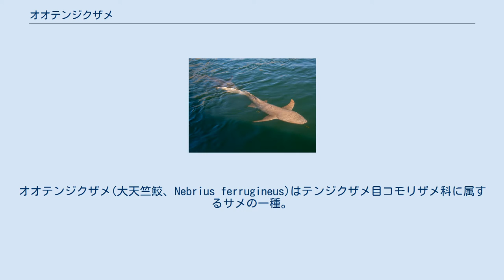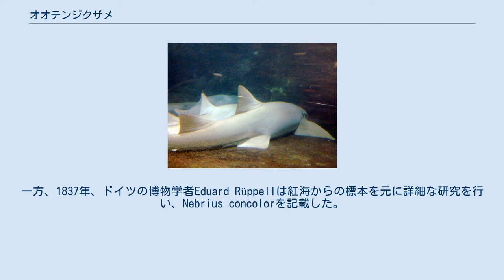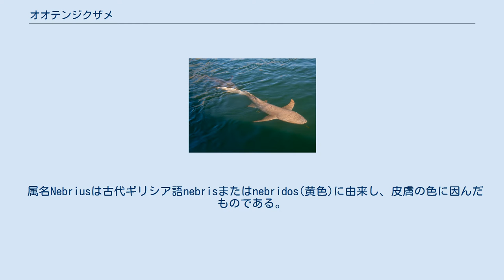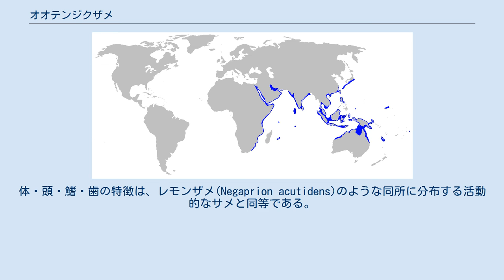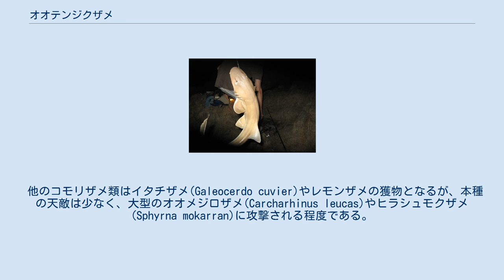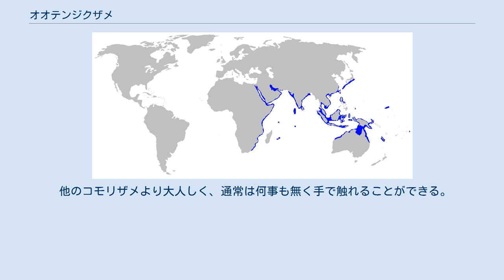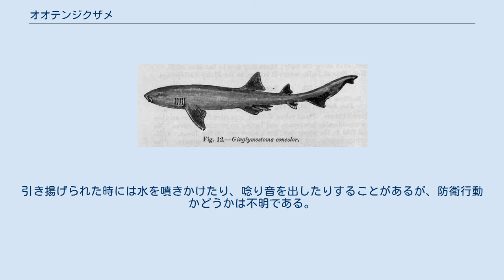オオテンジクザメ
オオテンジクザメ(大天竺鮫、Nebrius ferrugineus)はテンジクザメ目コモリザメ科に属するサメの一種。
オオテンジクザメ属唯一の現生種。
インド太平洋沿岸の70m以浅に生息。
円筒形の体と平たい頭はホホジロザメ、コモリザメ他に似るが、尖った背鰭と鎌形の胸鰭で区別できる。
最大3.2m。
 昼間は洞窟などで休んでいる。
夜間は穴などに潜む獲物を活発に探し、吸い込んで食べる。
餌は主にタコだが他の小動物も食べる。
無体盤性胎生で、テンジクザメ目唯一の卵食性。
出生時はかなり大きく、産仔数は少ない。
 コモリザメに比べ大人しいが、強力な顎と鋭い歯を持つ。
商業的に漁獲される他、ゲームフィッシュとしても扱われる。
IUCNは危急種としている。
 Fauna of British India(1889)によるイラスト 最初、フランスの博物学者René-Primevère Lessonにより、ニューギニアからの1.4mの標本を元にScyllium ferrugineumを記載した。
1831年にその記録Voyage au tour du monde, sur la corvette La Coquilleが出版された。
一方、1837年、ドイツの博物学者Eduard Rüppellは紅海からの標本を元に詳細な研究を行い、Nebrius concolorを記載した。
1984年にLeonard Compagnoによってシノニムとされるまで、両方の名が別属(GinglymostomaとNebrius)として保持されていた。
Compagnoは、この2種を区別している歯の形の差は、N. concolorが若い個体であったことによることを明らかにした。
 属名Nebriusは古代ギリシア語nebrisまたはnebridos(黄色)に由来し、皮膚の色に因んだものである。
種小名ferrugineusはラテン語で"錆色"を意味する。
形態比較に基づくと、Nebrius属とコモリザメ属(Ginglymostoma)が単系統群を構成し、この群はPseudoginglymostoma brevicaudatum・ジンベイザメ(Rhincodon typus)・トラフザメ(Stegostoma fasciatum)を含むクレードに位置づけられる可能性が考えられている。
 インド太平洋に分布する。
インド洋ではクワズール・ナタール州から紅海・ペルシャ湾・インド、マダガスカル・モーリシャス・チャゴス諸島・セイシェル・モルディブを含む。
西太平洋では南日本から中国沿岸・フィリピン・東南アジア・インドネシア・オーストラリア北岸まで。
中央太平洋ではニューカレドニア・サモア・パラオ・マーシャル諸島・タヒチで確認されている。
中新世前期(23-16Ma)に遡る、ブラジル北部のPirabas層から化石化した歯が出土している。
これはパナマ地峡形成前に、分布が熱帯大西洋に及んでいたことを示している。
 沿岸性で、大陸棚の砂底・藻場・サンゴ礁や岩礁の外縁に生息する。
普通は深度5-30mにいるが、体がぎりぎり浸かるくらいの砕波帯からサンゴ礁の深度70mにまで見られる。
未成体は主にラグーンの浅瀬にいる。
 鎌形の胸鰭が特徴。
 最大で3.2mになる。
頑丈な円筒形の体、幅広く平たい頭を持つ。
眼は側面に付いて小さく、上部が隆起し、後方に小さな噴水孔がある。
前鼻弁は細長く伸びて触鬚になる。
口は小さく、下唇は三葉に分かれる。
上顎歯列は29-33、下顎は26-28。
瓦状に重なって並び、外側の機能する2-4列以外は狭いスペースに押し込まれている。
歯は扇形で基部は広く、3対以上の小尖頭がある。
歯は成長と共に高く・分厚くなる。
第四・第五鰓裂は他の鰓裂より近接する。
 背鰭と腹鰭は角張り、第一背鰭は第二より大きい。
胸鰭は細く尖って鎌形であり、他のコモリザメ類とは異なっている。
第一背鰭は腹鰭の真上で、第二背鰭は臀鰭より前の上部に付く。
尾鰭は成体の全長の1/4に達し、低い上葉を持ち下葉はほとんどない。
皮歯は菱形で、4-5本の隆起が放射状に走る。
背面は黄・赤・灰色などがかった茶色、腹面は灰白色。
環境に合わせて体色をゆっくり変えることができる。
幼体では下瞼が白い。
 日本・沖縄・台湾沿岸では第二背鰭を欠いた個体が見られる。
これは高い塩分濃度・温度・または人の活動の結果かもしれないが詳細は不明である。
1986年、第二背鰭を欠く2.9mの成体雄が那智勝...